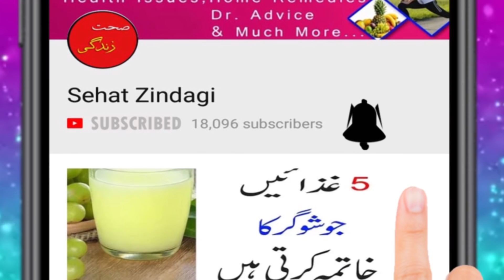How To Get Clear And Brighten Eyes Naturally//Get Bright Whiten Eyes